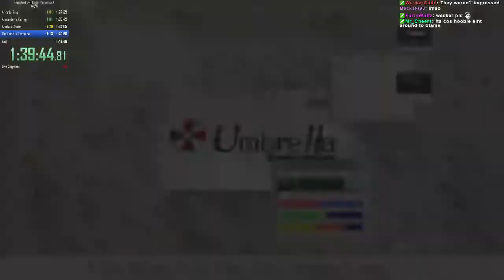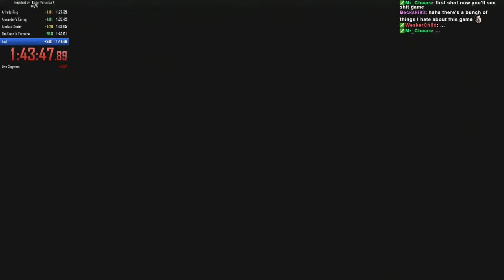SO CLOSE TO WORLD RECORD - Speedrun Fail [Resident Evil: CODE: Veronica]